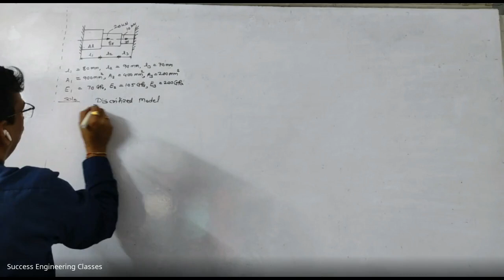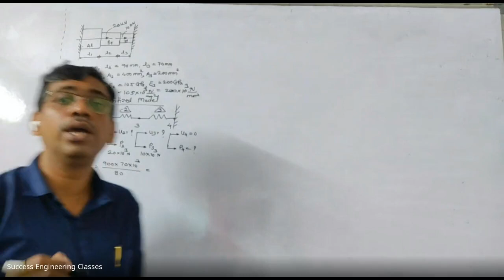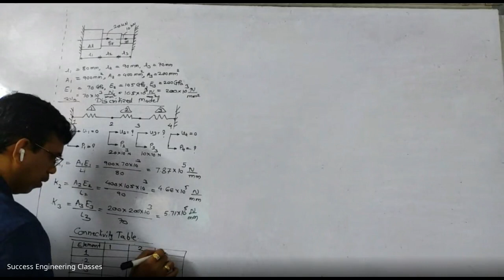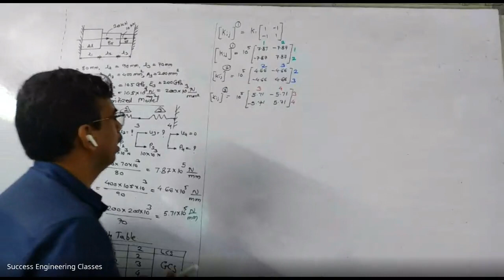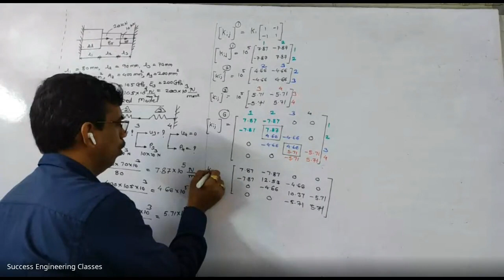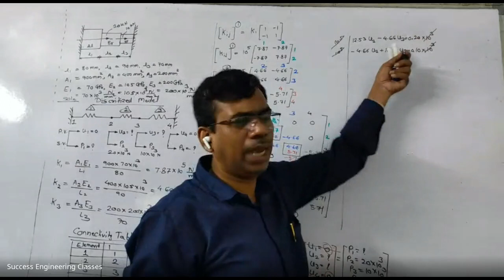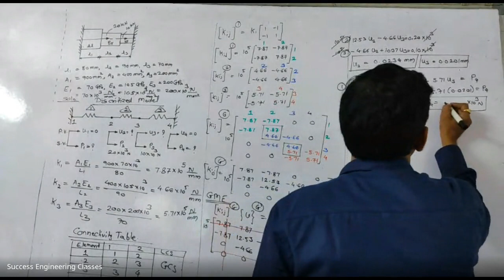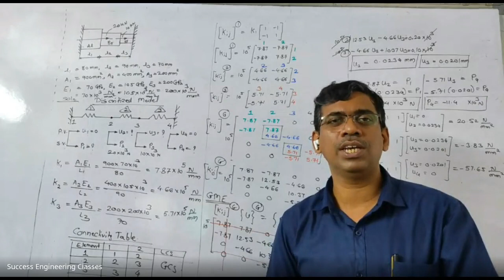Numerical on stress for bar in FEA